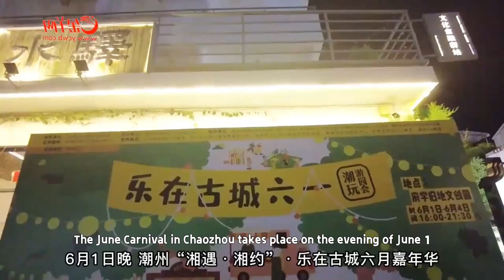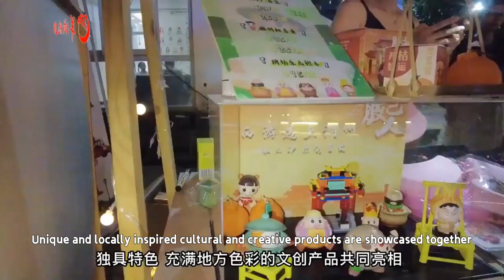Welcome to the Chaozhou June Carnival!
The Chaozhou Carnival kicked off on the evening of June 1! Lasting for 4 days, this event featured performances such as festive drums, street dances, and ancient-style dances, attracting throngs of visitors. In addition to the cheerful launch ceremony, the Carnival also set up a trendy bazaar, displaying a variety of cultural and creative products and popular car boot sales, ensuring that visitors can pick up the vibes of a happy journey and shopping together.